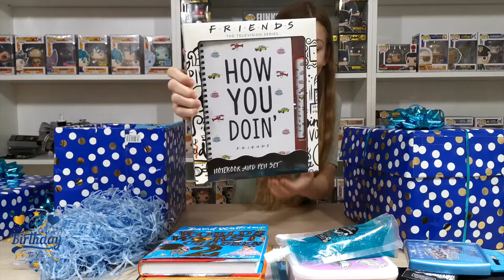Sky's Birthday Haul Unboxing - F.R.I.E.N.D.S & More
In this video, we take a look at Skys birthday presents, as many of you know Sky and Jake my two children don't have much time with me as they have moved away from their home town.

We have made this video for all Skys friends and family to see and enjoy.

We hope you enjoy the video with us and share the experience of joy and happiness.